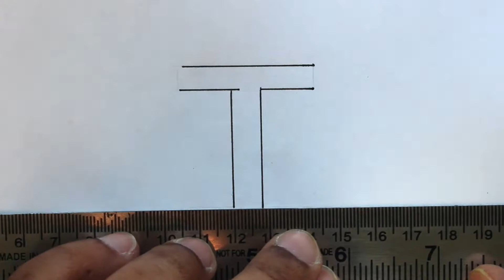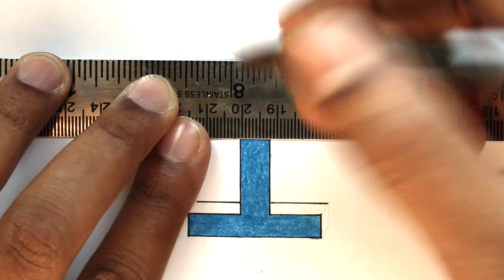3D Alphabet Drawing Series: How to draw (3D alphabet I)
How to write Alphabets in 3D.  Learn to draw 3D alphabets for kids, learn words with the alphabets and colours in an anamorphic illusion showing 3D trick art. This is 3D I.
Educational Video for Pre-school Kids to learn and recognise alphabet from A to Z with colors for kids. Also learn to draw 3D alphabets easily
This video is a kids tutorial to draw as well as learn.

Material Used :
1- Drawing sheet

2- Staedtler Colour pencils

3- Black pen

Other Linked Videos:
1- #1 How to draw (3D A) Alphabet :Alphabets with colours for kids - Anamorphic illusion - 3D trick art

2- #1 How to draw (3D B) Alphabet :Alphabets with colours for kids - Anamorphic illusion - 3D trick art

3- #1 How to draw (3D C) Alphabet :Alphabets with colours for kids - Anamorphic illusion - 3D trick art

4- #1 How to draw (3D D) Alphabet :Alphabets with colours for kids - Anamorphic illusion - 3D trick art

5- #1 How to draw (3D E) Alphabet :Alphabets with colours for kids - Anamorphic illusion - 3D trick art